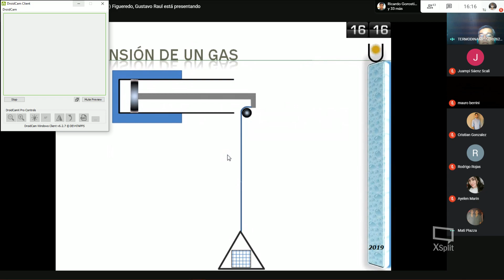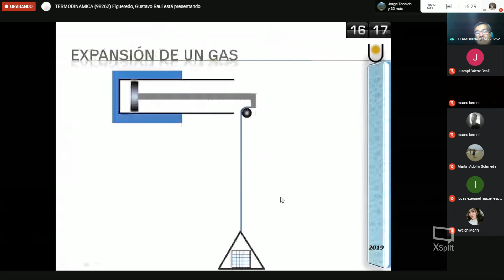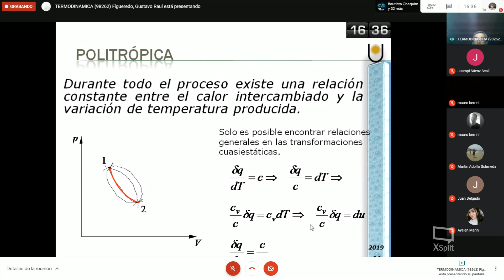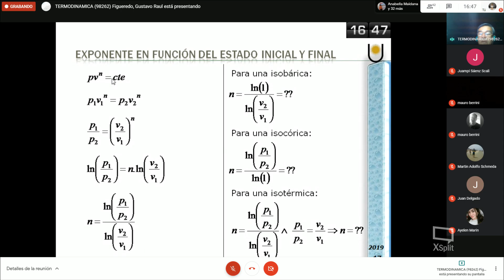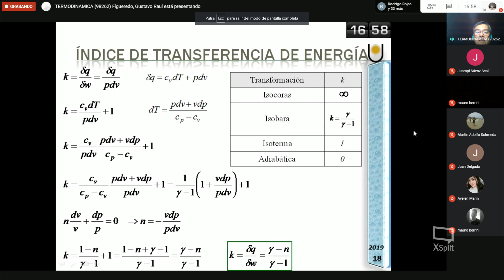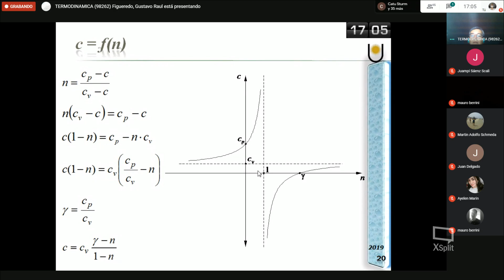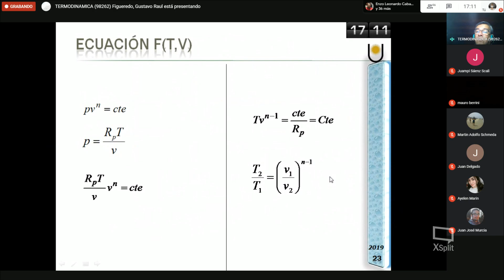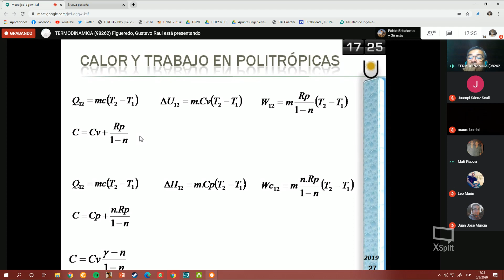TERMODINAMICA - 2020 08 05 18 05 14